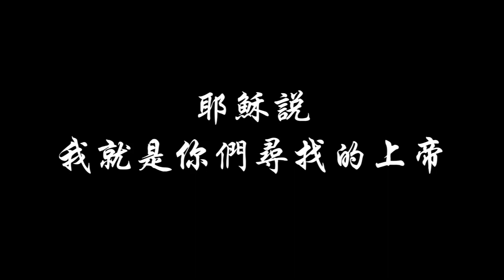耶穌說我就是你們尋找的上帝 2017聖誕巡迴佈道會推廣短片05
孔子說：「朝聞道，夕死可矣」，可惜孔子死了幾百年後耶穌才到世界上來，所以他沒有機會看見這個『道』，但他內心中間對『道』的嚮往是有一個真正的方向，不是隨便的。這些事情太嚴肅了，如果這些最偉大的人都在追求的，而這個被追求的本體已經自己來了，你還要抗拒祂做什麼呢!?

親愛的弟兄姊妹們，所以 當耶穌基督講這一句話的時候，祂就講到了跟出埃及記3:14-15摩西問號的真諦相同的東西，上帝說：「I AM WHO I AM」，耶穌基督說：「before Abraham was, I AM……在還沒有亞伯拉罕以前，就有了我」這是什麼意思呢？「我是那永恆者，我是那亙古不變者，我是那絕對者來到相對界，我就是你們所尋找的上帝！」

12月4日（一）晚間 7:30 台北懷恩堂
12月5日（二）晚間 7:30 高雄師大演藝廳
免票入場